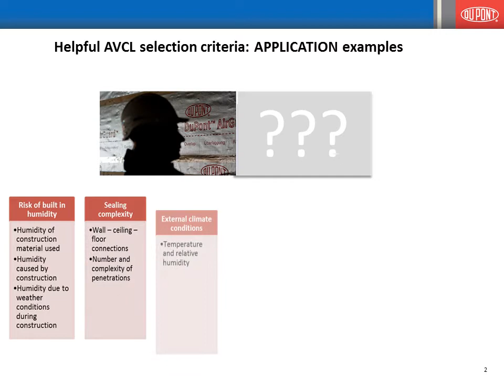DuPont™ AirGuard® - Air-tight, Condensation Free Buildings - Selection Criteria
The selection of an AVCL depends on a number of criteria, as for example room humidity level, the external sd-value or the diffusion openness of the insulation.